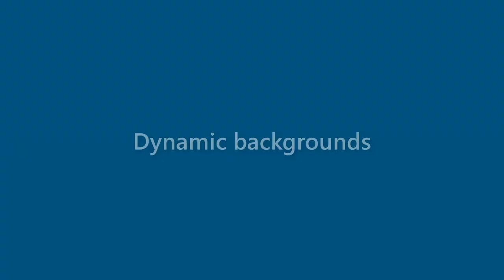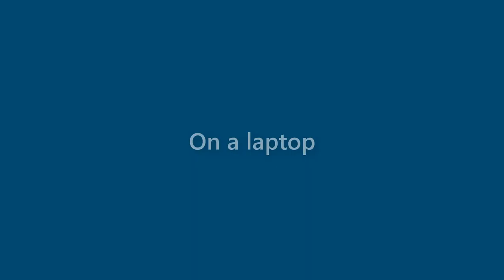Veronica Gutierrez - appearance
Name Look - Veronica Gutierrez - appearance. In this video we present "Veronica Gutierrez" name look and feel in various scenarios.
This video will cover:
How does "Veronica Gutierrez" look as a personal letterhead?
How does "Veronica Gutierrez" look on a business card?
How does "Veronica Gutierrez" look on a computer/laptop screen?
How does "Veronica Gutierrez" look with different background colors?
How does "Veronica Gutierrez" look with various fonts?